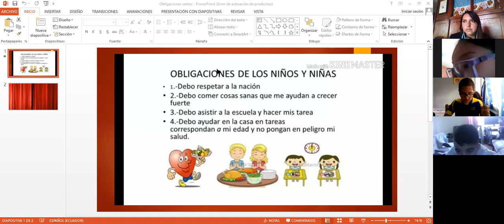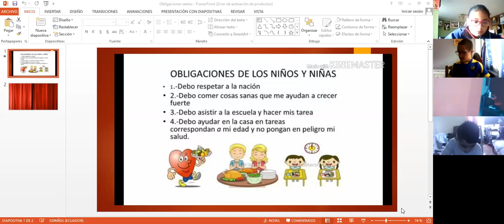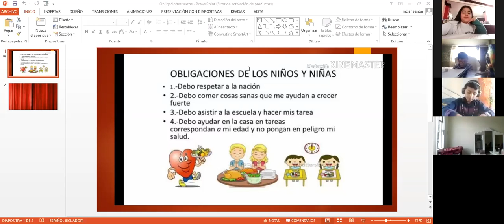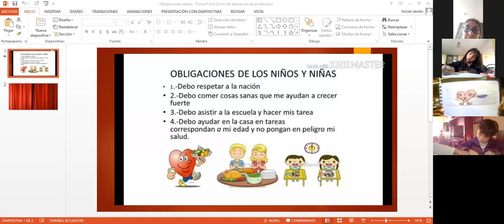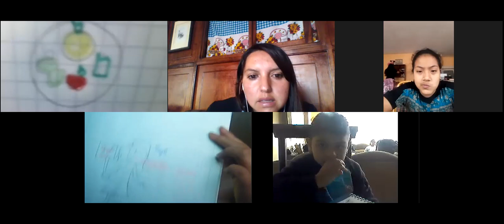6º EGB B - OBLIGACIONES DE LOS NIÑOS 08-06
6º EGB B - OBLIGACIONES DE LOS NIÑOS 08-06